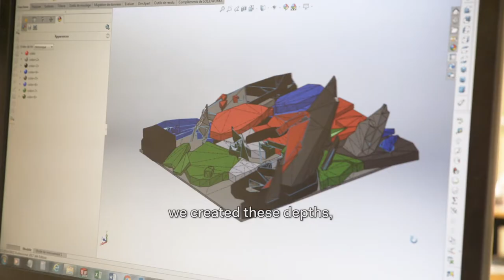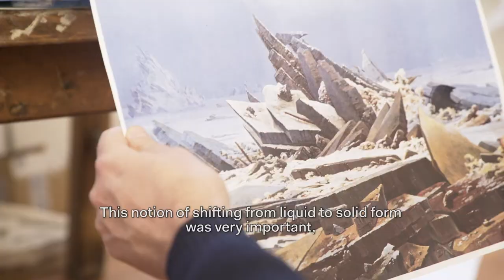ARTISTS' RESIDENCIES #8 | Emmanuel Régent at the Cristallerie Saint-Louis